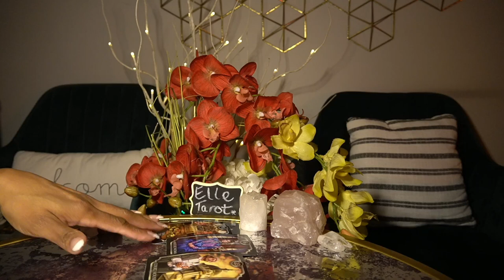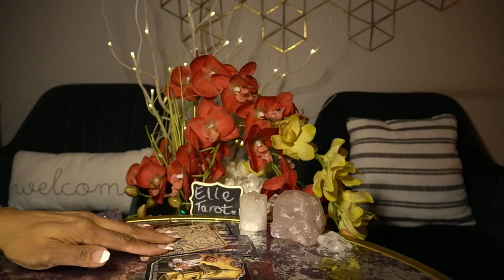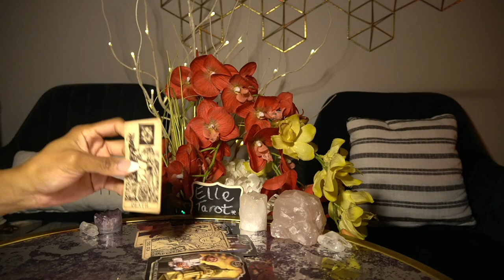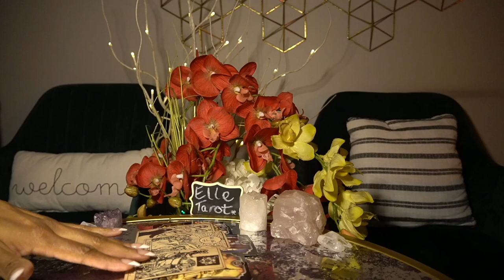LEO DEC '21 -ALL OF SUDDEN YOU GET IT. ITS OVER!